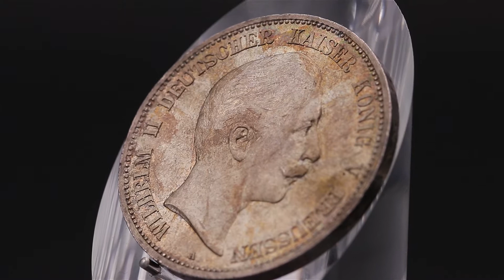Die schönsten Kaiserreich Silbermünzen - Preußen - Wilhelm II - 5 Mark - Top Silber Münzen